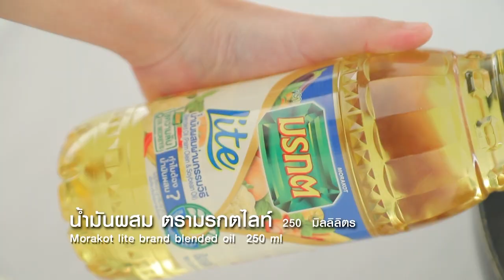มันกุ้งเสวย ทำง่ายๆ สไตล์ อ.ยิ่งศักดิ์